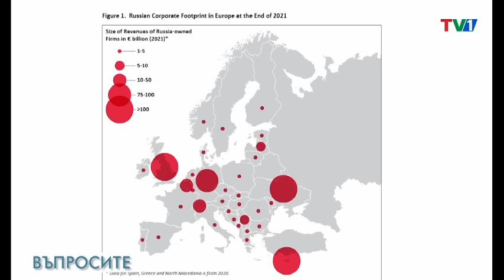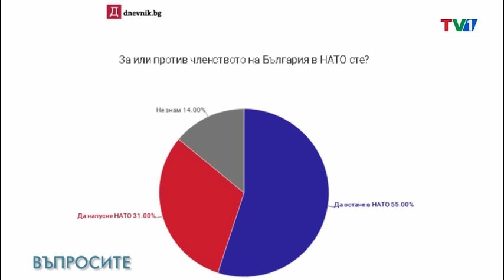Мръсните руски пари на Балканите - ВЪПРОСИТЕ задава Миролюба Бенатова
Раковият регистър на България, френската революция, мръсните руски пари на Балканите и европейското усещане за НАТО.

Гледайте "Въпросите" от вторник до събота от 18:00 часа в ефира на ТV1, Youtube TV1 България, Facebook Въпросите, както и в официалния ни сайт